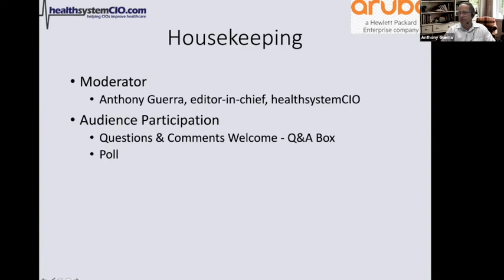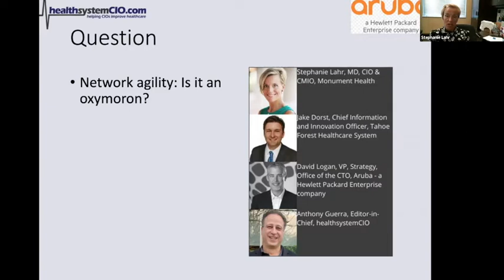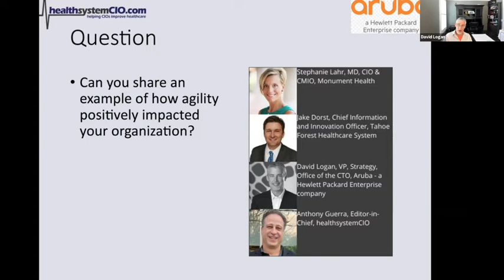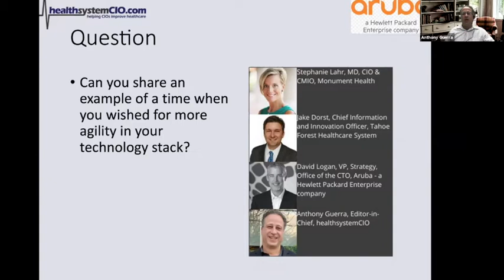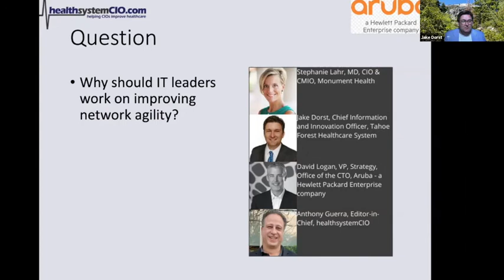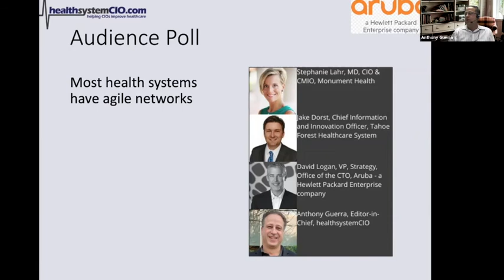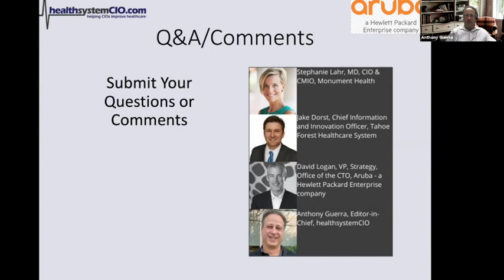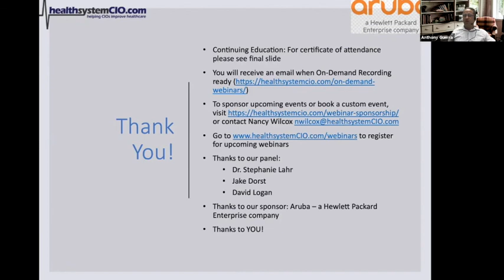How Network Agility Enhances Outcomes (Sponsored by Aruba - a Hewlett Packard Enterprise company)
An agile network provides the foundation for healthcare to face any challenge, while improving the overall experience of service delivery to patients, providers, and IT. In this timely webinar, we'll hear from leaders who are committed to ensuring their organizations can face whatever the future brings.

Speakers:
Stephanie Lahr, MD, CIO & CMIO, Monument Health
Jake Dorst, Chief Information and Innovation Officer, Tahoe Forest Healthcare System
David Logan, VP, Strategy, Office of the CTO, Aruba - a Hewlett Packard Enterprise company